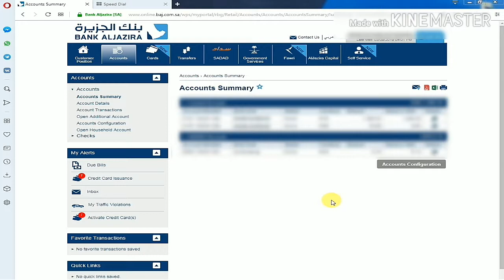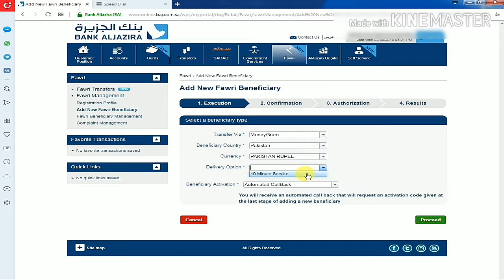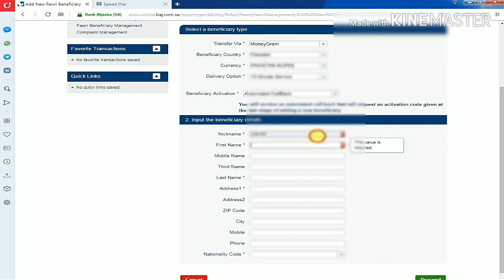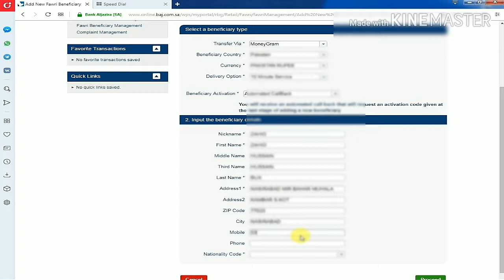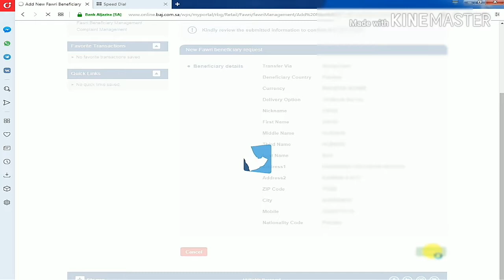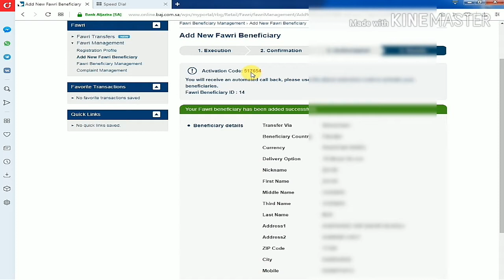How to add Fawri MoneyGram Beneficiary Online & Send Mony 10 Minute Service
About This Video is Add Fawri MonyGram 10 Minute Service Beneficiary ..
-Aslam o alekum dosto is video men aapko bataonga ke aap Fawri account se MonyGram 10 minute service ke beneficiary kese add karenge or pese transfer karke 10 minute men apne mulk ke kise bhe bank se pese wasol kar sakte hain